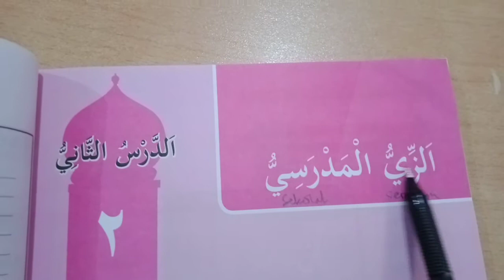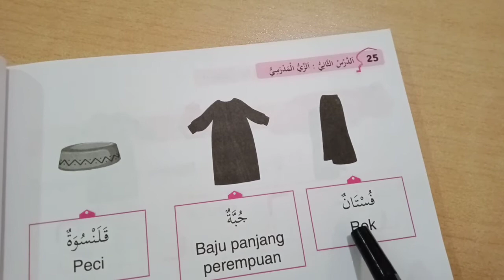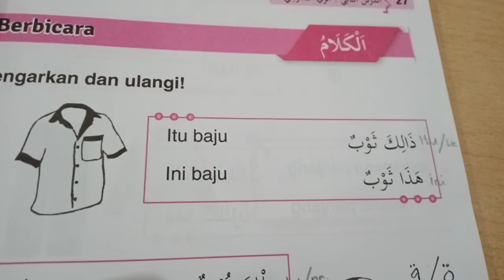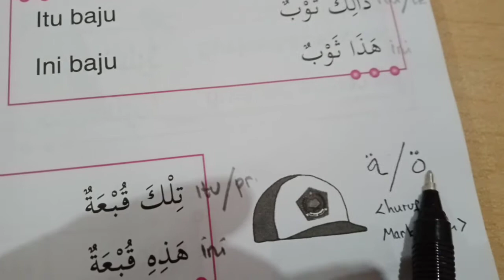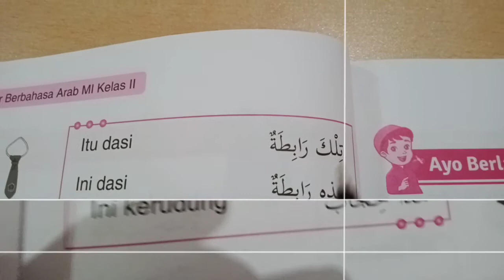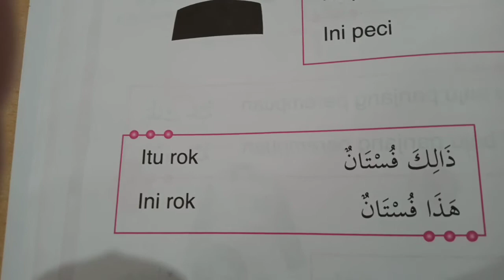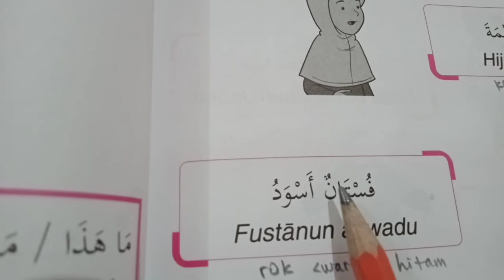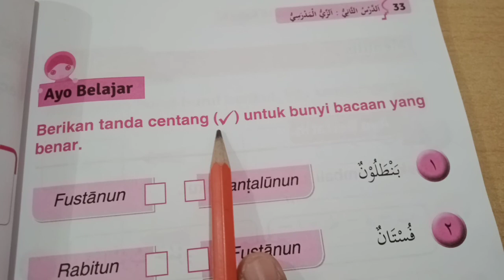Bahasa Arab kelas2 Bab Azziyyul Madrosy (Seragam Sekolah)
Rohilah, M.Pd.